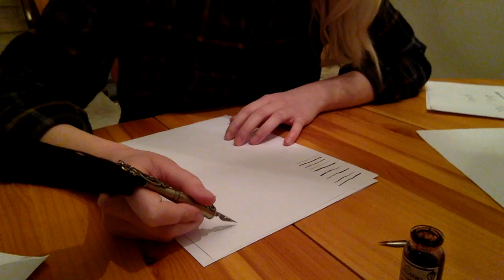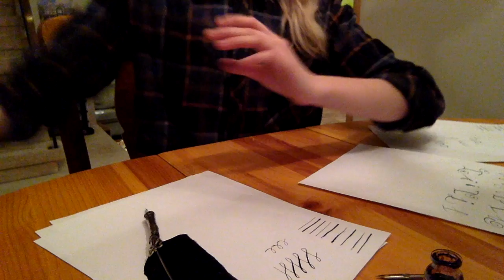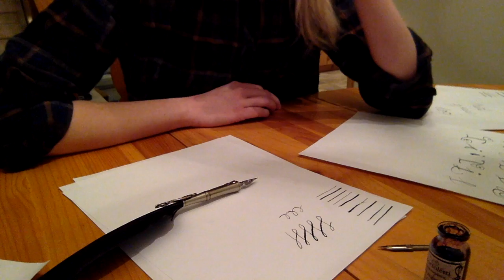Intoduction to Calligraphy- Allie Greig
For curriculum connections as well as some further guidelines, click this